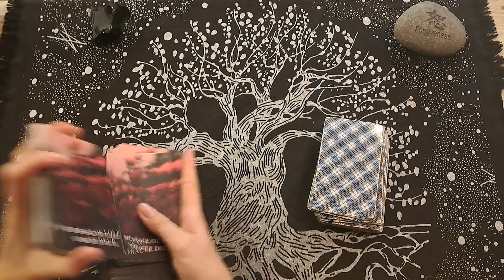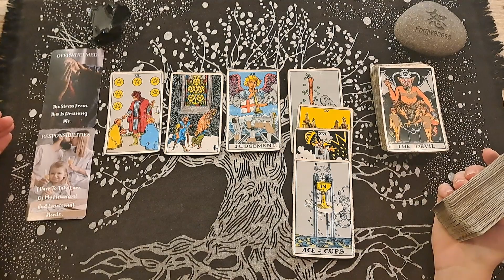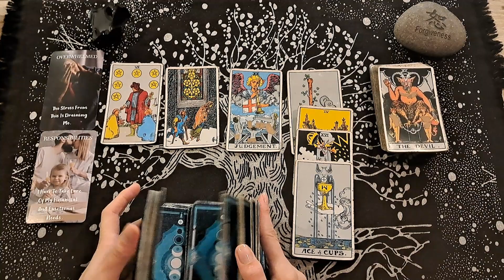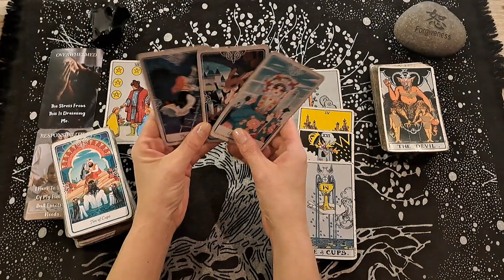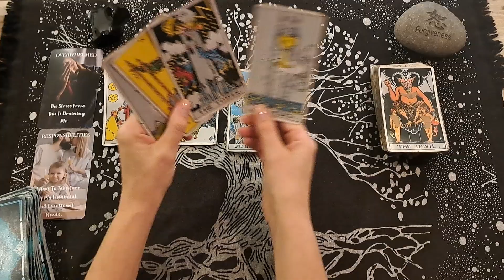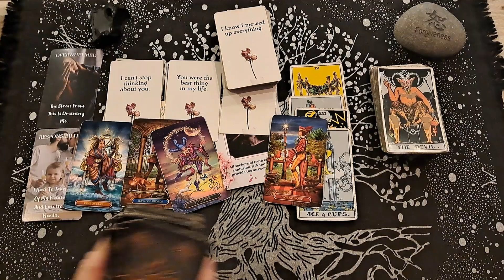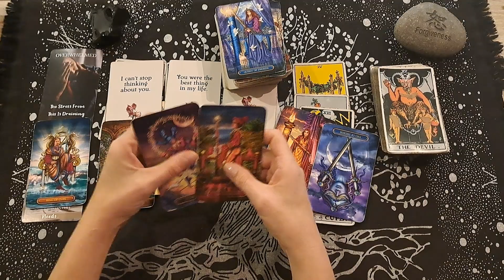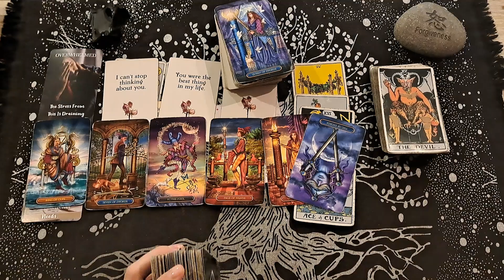CANCER/INCOMING SURPRISE! YOU HAVE NO IDEA WHAT THEY'RE GOING THROUGH! THEIR FEELINGS WILL SHOCK U.